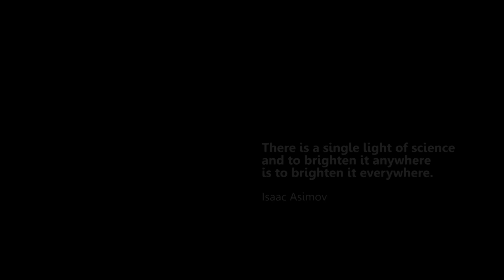Science is everywhere